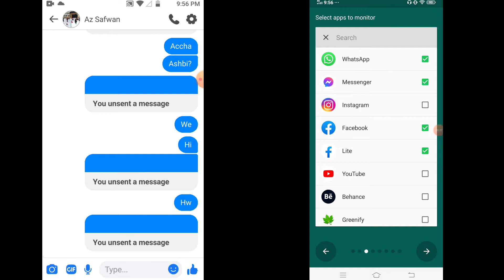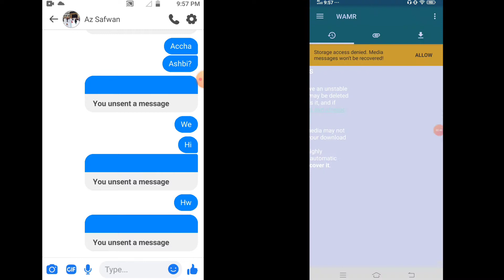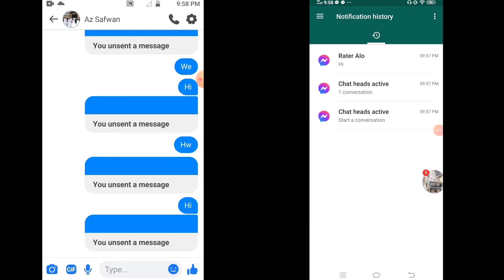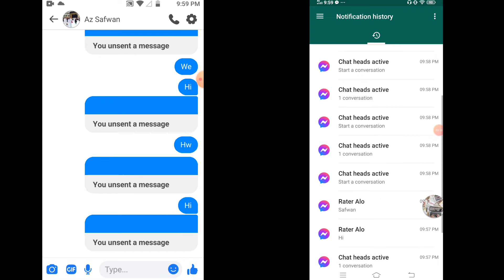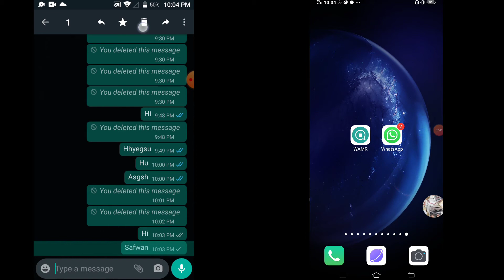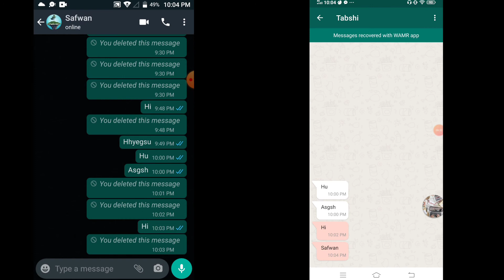Messenger এর Unsent Sms কিভাবে দেখবেন ? WhatsApp / Messenger Unsent Message See | safwan i-desk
Hy guys 😍
Today i will show you how to see unsent message. People wants to know messenger unsent message seeing method. I also give you the method for see the WhatsApp unsent message.

So basically you can know after seeing my video - how to see unsent message in messenger / how to see unsent message in WhatsApp / How to read unsent message in messenger / how to read deleted messages in messenger or WhatsApp.